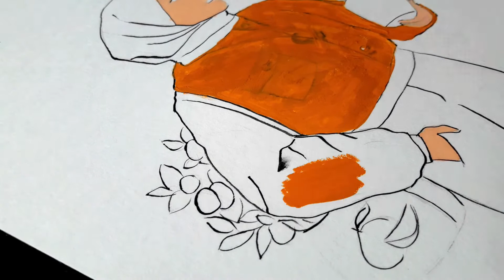#1 PAINT WITH ME : Tangerine Girl 🍊 (Holbein Acryla Gouache & Winsor and Newton Designers Gouache)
Hello everyone! Meet me Sal. Welcome to my first ever video. Hope you guys enjoy it and learn something from here!

Tools :
Hahnemuhle Harmony Watercolor Paper Hot Pressed 300 gsm
Princeton Velvetouch Liner Size 1
Joyko BR-9 Set Brush